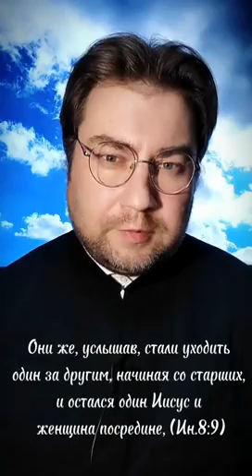Частное мнение об Игнатии Лапкине из Потеряевки.